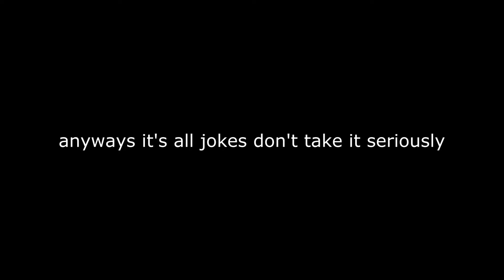ASMR IN A NUTSHELL | Skit